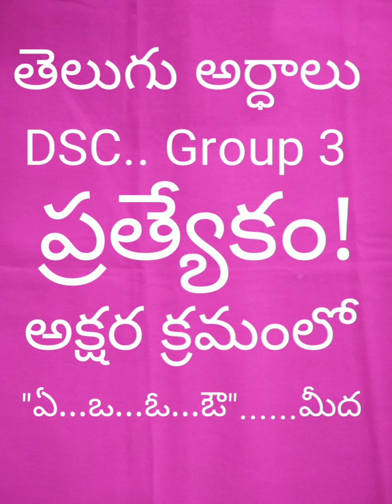తెలుగు అర్ధాలు "ఏ..ఒ..ఓ..ఔ" అక్షరాలపై DSC..Group 3 ప్రత్యేకం పాఠ్య పుస్తకాల ఆధారంగా